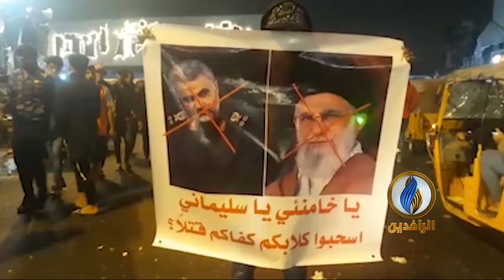متظاهرو ساحة التحرير بـ بغداد يرفعون لافتات تندد بقتل المتظاهرين على يد إيران وأدواتها في